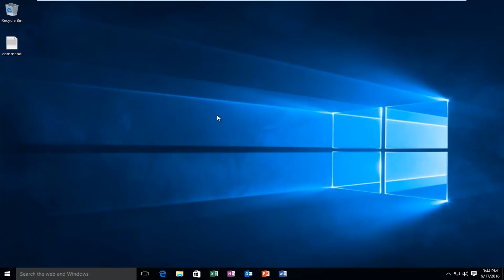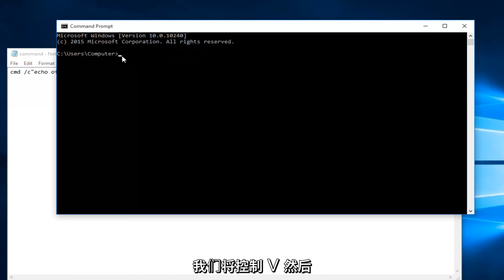复制粘贴在我的电脑上不起作用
本教程将展示如何解决 Windows 8/10 响应鼠标右键单击的 Windows 问题。

命令提示符：cmd /c"echo off|clip”